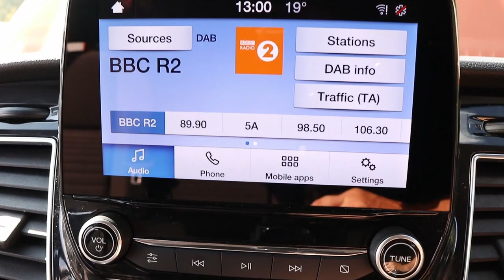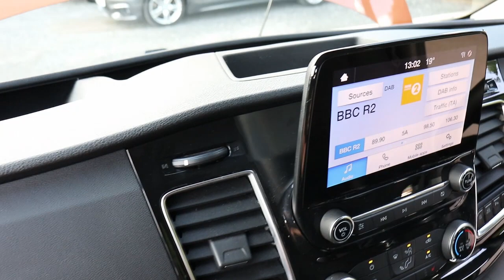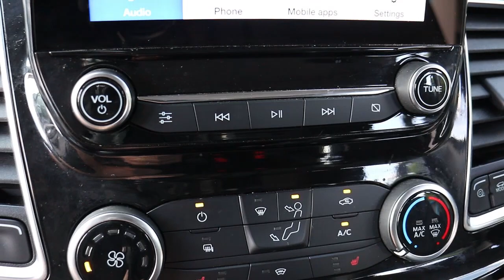HT22 OJH 2022 (22) FORD TRANSIT CUSTOM 230 Ltd EURO 6 130PS LWB 6 SEAT CREW VAN / DOUBLE CAB / COMBI